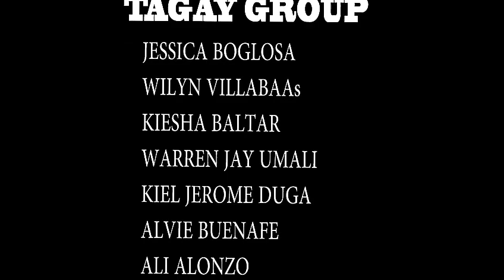Grade 10 Gold PANANAGUTAN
By bugoy drilon,perform to Marciano M.Patricio National High School